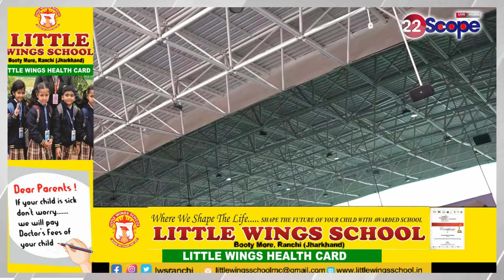नए कांग्रेस प्रदेश प्रभारी GA Mir के स्वागत के लिए Ranchi Airport पर उमड़े कार्यकर्ता और प्रशंसक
Workers and fans gathered at Ranchi Airport to welcome new Congress state in-charge GA Mir.
About Channel:
22Scope is a leading digital media platform of Jharkhand & Bihar. We are highly reliable and most trusted for political news, sports news, educational news, etc.

22Scope Live TV | 22 Scope | Hindi News | 22 Scope लाइव

CHANNEL AVAILABLE
JIO TV SETTOP BOX Channel No - 1475
VI
ROCK TV